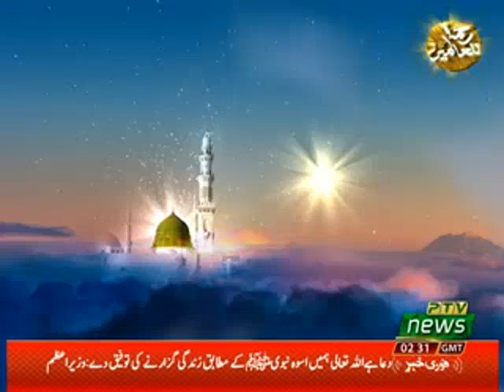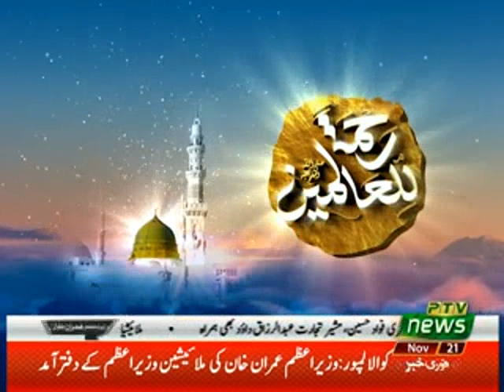MERA PIAMBAR AZEEM TAR HAI 21 11 2018